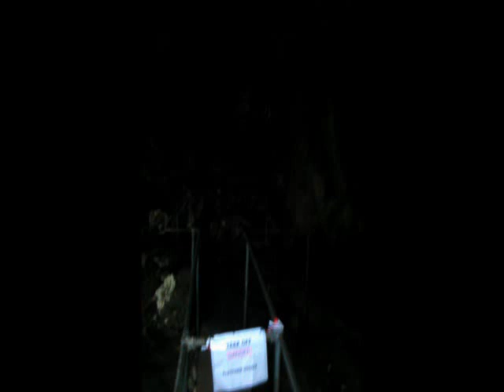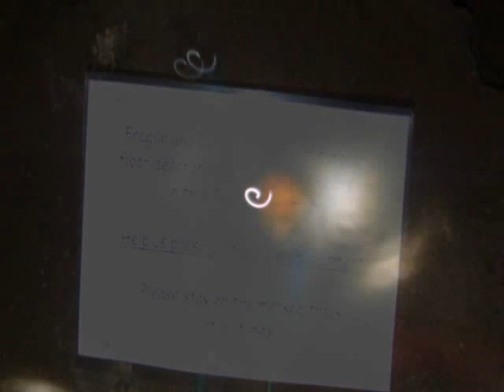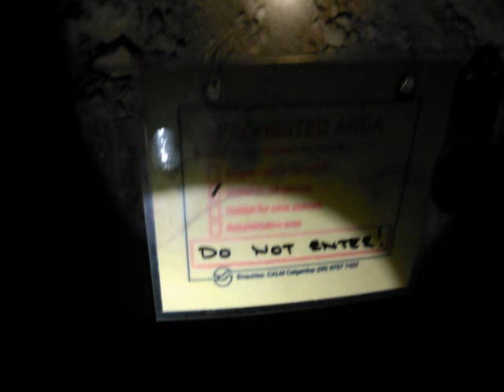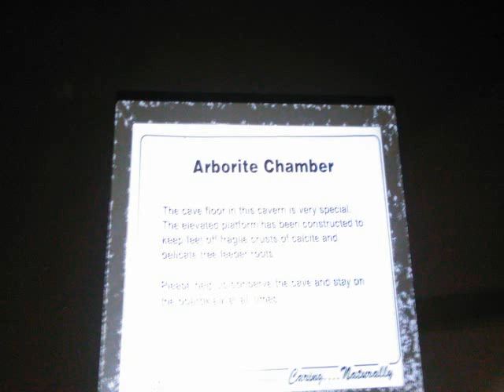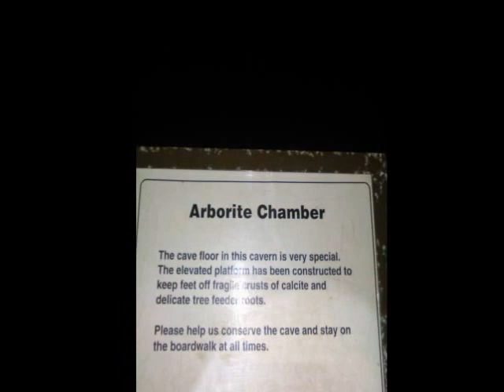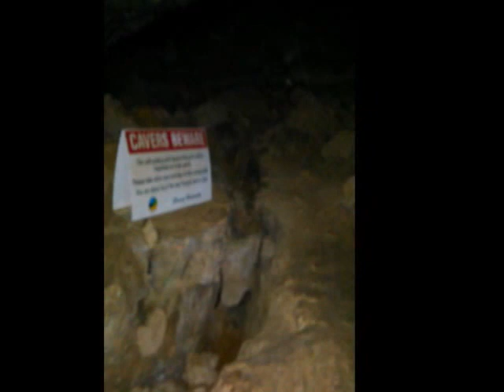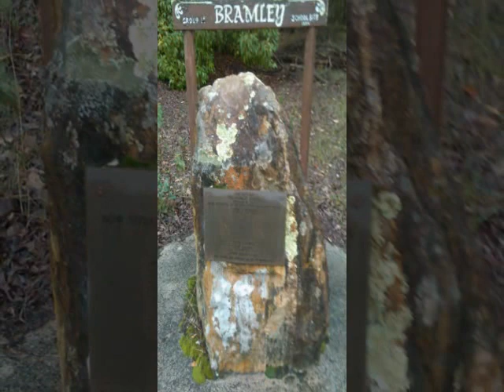Giants Cave 17 July 2015